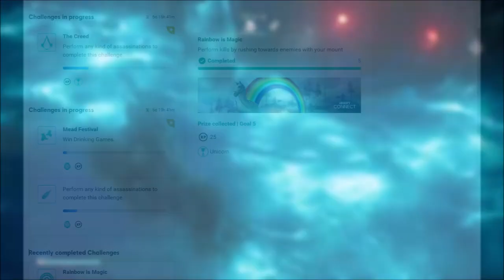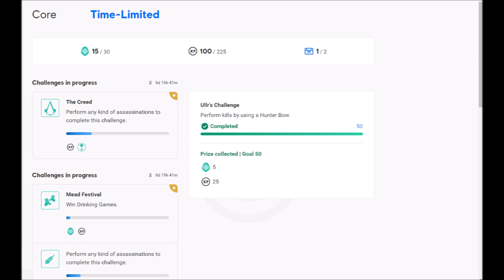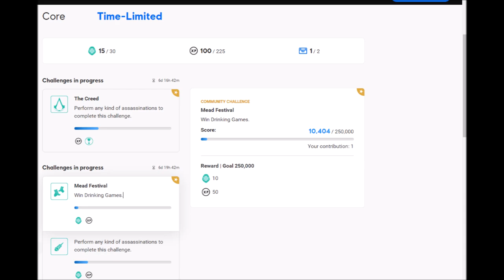Special week 45 connect challenge in Assassin's Creed Valhalla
Lets do this weeks ubisoft connect challenges in Assassins Creed Valhalla
WEEK 45
Ubisoft Connect Challenges for week 45 are following:
Special challenges:
Community challenge: 5,000,000 Assasination "Creed" to get ourselfs a tattoo
Induvidual challenge: 0/5 of kills by rushing and killing our enemies with a  mount : Reward: Unicorn mount

Ubisoft Connect Challenges (11-Nov-2021 to 18-Nov-2021)
Community Challenge
- Mead festival
Play drinking game mode. (Goal: 250,000) (10 opal / 50XP)

Individual Challenges
- jomsviking brotherhood - recruit other players jomsviking.. (GOAL: 1) (5 opal / 25 XP)
- Master assassin- perform assassinations. (GOAL: 100) (5 opal / 25 XP)
- sigurds challenge - Perform kills by using a Heavy Shield. (GOAL: 50) (5 opal / 25 XP)
- Ullrs challenge - Perform kills by using a Sword (2 hander). (GOAL: 50) (5 opal / 25 XP)

Members of the Channel:
Joe Jakobovics and Daniel Medici Welcome aboard Viking and Jarl

Assassins Creed Valhalla Week 45 Ubisoft connect reset, new set of challenges to do, best place to do the challenges this and much more coming

Time Stamps:
00:00 - hello Vikings
00:10 - Unicorn mount and other challenges